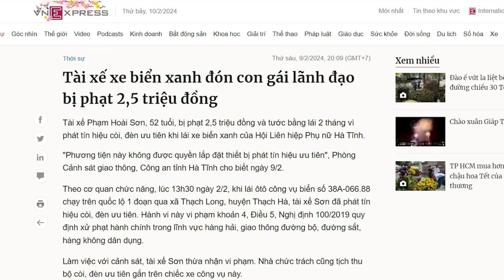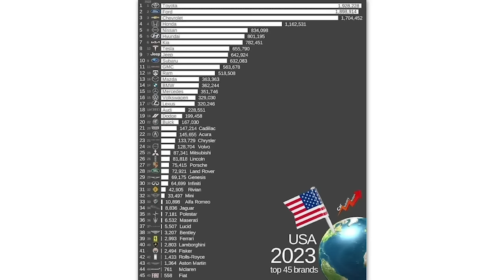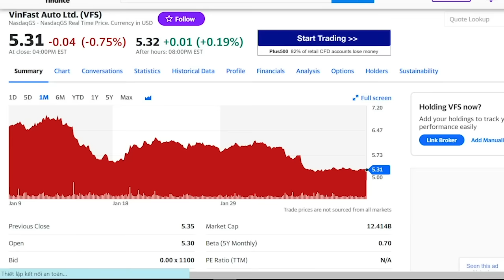Hà Tĩnh học cụ Tổng “cắt đuôi thạch sùng”!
Ở Việt Nam, người dân không có quyền. Nếu ở một quốc gia pháp quyền, với cách xử lý quan chức kiểu như chính quyền Hà Tĩnh đã làm, thì kẻ xử lý cũng bị pháp luật trừng phạt. Còn ở Việt Nam, họ chỉ xử lý chiếu lệ cho qua chuyện, xem ý dân chẳng ra gì. Họ bao che cho nhau bằng cách thô thiển nhất.